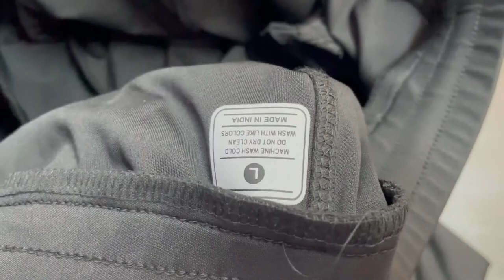Imported Reebok 4 way Lycra Trackpant | wholesale market in delhi | lower, jeans , men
This Video We Are Selling New  NS Lycra Trackpant  for wholesale . We Are Selling In Wholesale And Single Pieces Of  NS Lycra Trackpant  for wholesale So If You Want To Buy This  Imported  NS Lycra Trackpant  for wholesale You Can Contact Us On Whatsapp. There are More  Colours Available For This New
►Sizes Available-  M, L, XL, XXL
Social Media Channels Must Visit:-

jeans wholesale
shirts manufacturers in Mumbai
shirt market delhi retail
shirts wholesale market
shirts wholesale market in Hyderabad
delhi clothes wholesale market branded
shirt manufacturer
Wholesale shirt market in Ulhasnagar
Wholesale t shirt market in delhi
how to find shirt manufacturer
how to find t shirt manufacturers
trouser wholesale market in delhi
trouser wholesale
trouser wholesale market
trouser wholesale rate
trouser wholesale market Kolkata
trouser wholesale price
trouser wholesale Mumbai
trouser wholesalers in Kolkata
trousers wholesale in delhi
trouser white
trouser wholesale market in Bangladesh
trouser wholesaler in Lahore
trouser manufacturer in delhi
trouser manufacturer in Kolkata
trouser manufacturers in Mumbai
trouser manufacturing
trouser manufacturing process
trousers mens fashion
trouser manufacturer in Kanpur
trouser mannequin
man trouser design
mango trousers
mandaveli trouser kadai
cotton trouser manufacturer in delhi
cotton trouser manufacturer